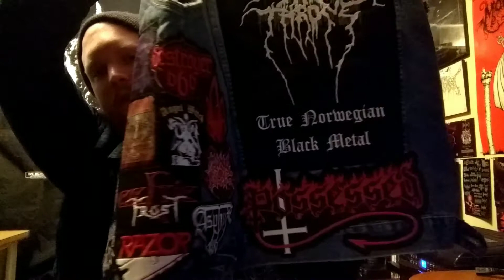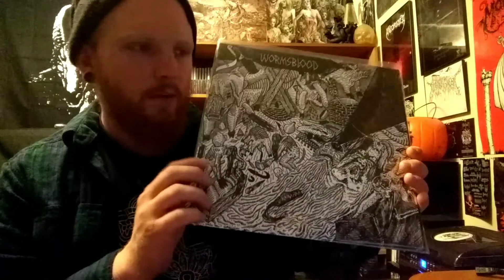Answering Your Questions!!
I'm finally answering your questions!! I really appreciate all the feedback. You guys kick ass. Please check out the links below and thanks for all the continued support.

SOUNDTRACK

Nunslaughter-The Devil's Congeries Vol. 1

KEEP SUPPORTING EXTREME FUCKING METAL!!